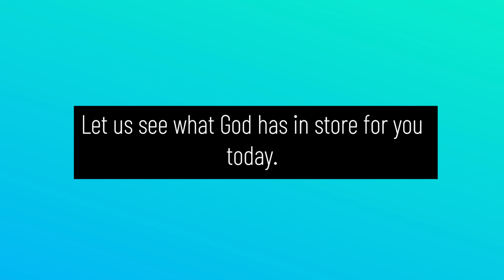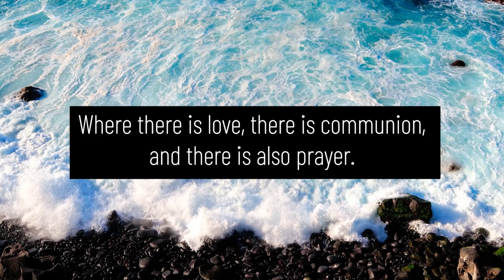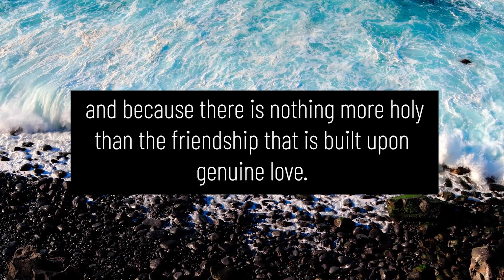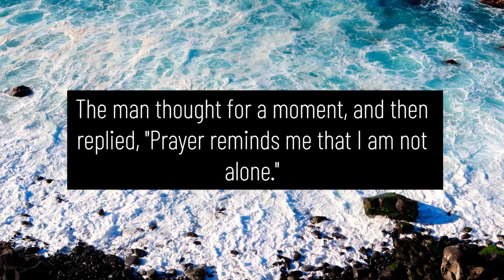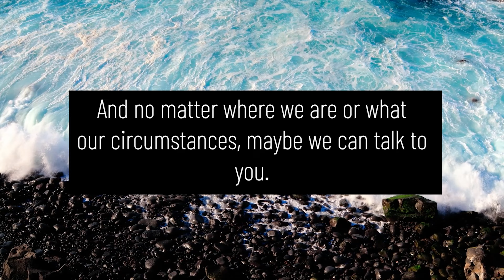"WHY PRAY?" Devotional "Great is our God!" by Fernando Zabala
This video is the Seventh-day Adventist Devotional Reading for Adults, "Great is our God!" written by Fernando Zabala titled, "WHY PRAY?"

Devotional Scripture Reading:
"No longer do I call you servants, for a servant does not know what his master is doing; but I have called you friends, for all things that I heard from My Father I have made known to you"
(John 15:15).